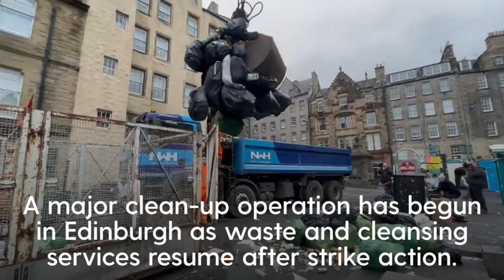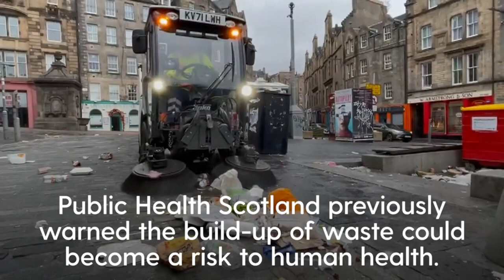Edinburgh bin strike ends but more strikes to come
Edinburgh bin strike ends but more strikes to come. A major clean-up operation has begun in Edinburgh as waste and cleansing services resume after nearly two weeks of strike action by workers.

The city’s waste workers walked out on August 18 in a dispute over pay, but returned to work on Tuesday in the Scottish capital where huge piles of rubbish have accumulated in many streets.

The strike was timed to coincide with Edinburgh’s festival season, and spread to around two thirds of other council areas.